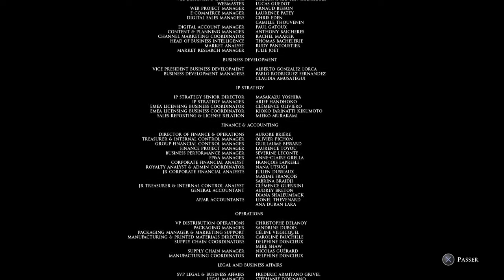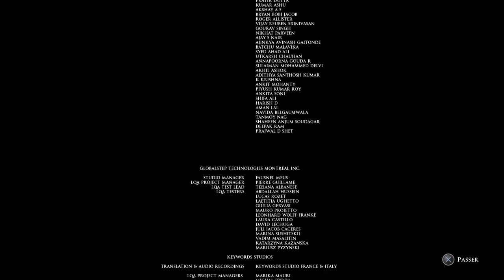The Dark Pictures Anthology : Man of Medan : Épisode 12 : Nouvelle fin